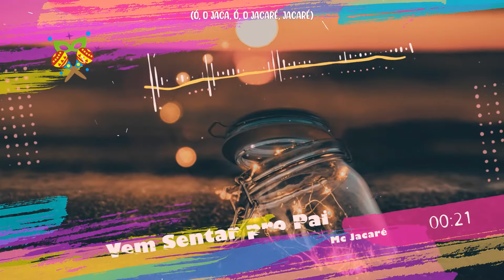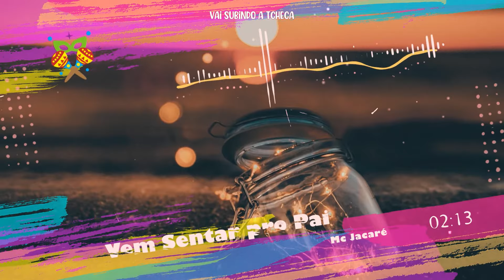Mc Jacaré - Vem Sentar pro Pai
💃 Flechazo. Canal de música para los amantes de la música latina. Estamos aquí para llevar la música latina al mundo. [Flechazo. Music channel for lovers of Latin music. We are here to bring Latin music to the world.]

🌿Letra da música [Lyrics]:
Vai, vai, vai
Vem sentar pro Pai, ah-ai
Vai
(Ó, o Jaca, ó, o Jacaré, Jacaré)
Vai, vai, vai
Vai (uhm-uhm-uhm)
Vai, vai, vai
Vai (uhm-uhm-uhm)
Jacaré que te mandou
E vai mandar pra ela
Vai descendo a tcheca
Vai subindo a tcheca
Vai, vai, vai
Vai
Vai, vai, vai
Vai (uhm-uhm-uhm)
Vai, vai, vai